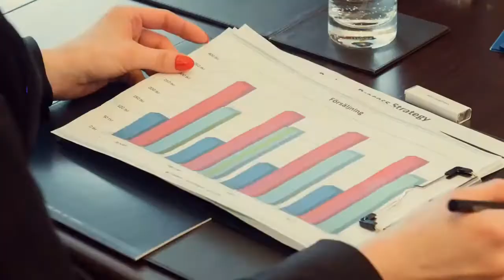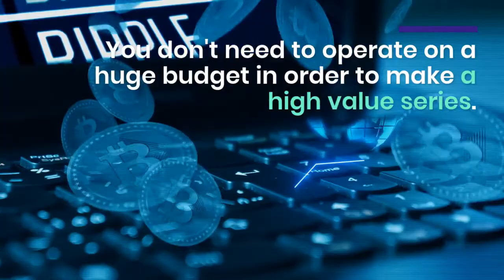How to Use Video In Your Marketing Strategy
Discover How To Use Video Marketing In Your Business To Attract More Prospects & Sales"
Finally! Stand Out From Your Competition.